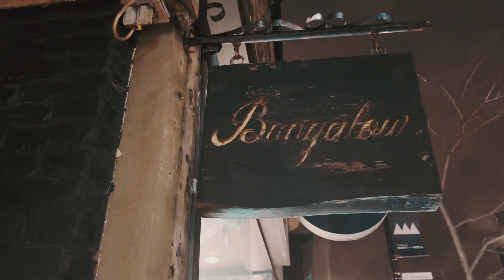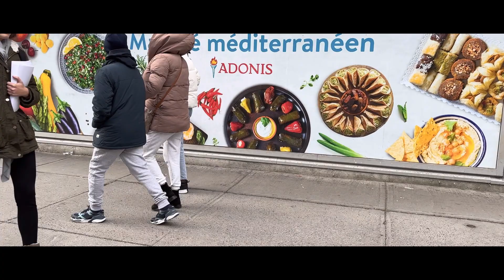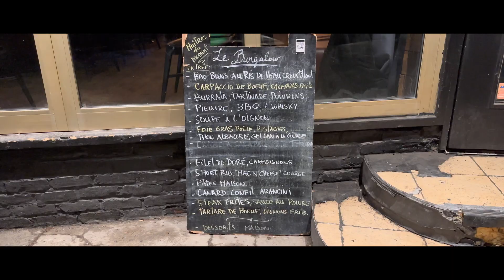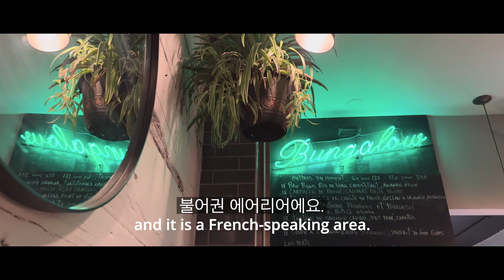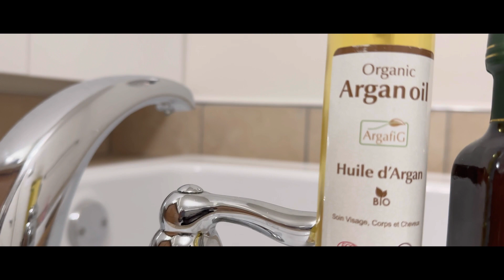DECEMBER DAY IN MY LIFE/Best French Restaurant in Montreal/Canadian brand Aritzia shopping